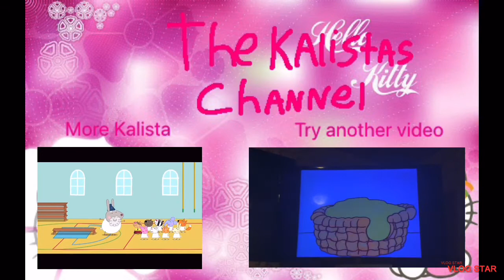Alphablocks laughing at naughty eight (aka octo-naughty)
In the making of the channel:
About the kalista's channel:
Meet kalista and her friends:
Kalista